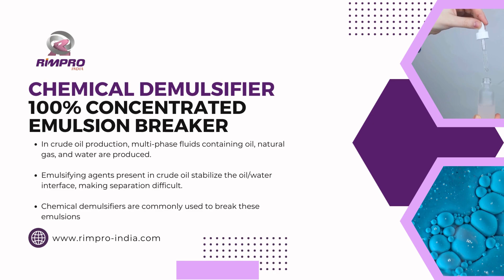Enhancing Crude Oil Production The Role of Chemical Demulsifies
Chemical Demulsifier play a crucial role in enhancing crude oil production by efficiently separating water from oil emulsions. These specialized chemicals disrupt the interfacial tension between oil and water molecules, causing the emulsion to destabilize and allowing for easy separation. By breaking down the emulsion, chemical Demulsifier enable faster and more efficient water removal, thereby increasing the overall productivity of crude oil extraction operations.

Additionally, they help reduce corrosion and fouling in processing equipment, prolonging their lifespan and minimizing maintenance costs. With their ability to improve separation efficiency and optimize production processes, chemical Demulsifier are indispensable tools for oil producers looking to enhance their operational efficiency and maximize the yield of high-quality crude oil.